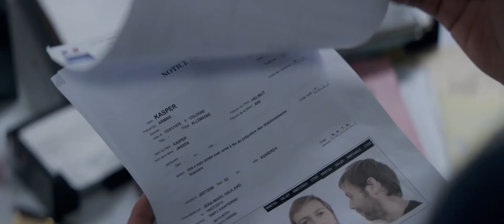Антиганг - Русский трейлер (HD)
Бывалый коп Бюрен не любит правила. Чтобы держать под жестким контролем преступный мир, его боевая группа предпочитает использовать методы, выходящие за рамки закона. С приходом нового босса Ленуара им приходится немного поумерить пыл, и действовать подпольно. Попытка остановить ограбление банка оборачивается кровавой бойней и ожесточенной перестрелкой прямо на улицах Парижа, за что Бюрена отстраняют от службы. Осознав, что налет был лишь началом гораздо большей преступной операции, коп решает действовать.

Страна: Великобритания, Франция
Жанр: боевик, драма
Режиссер: Бенжамен Роше
Актеры: Жан Рено, Элбан Ленуар, Катерина Мурино, Умар Диау, Стефи Сельма, Себастьен ЛаЛэйнн, Тьерри Нёвик, Жан-Туссен Бернард, Якоб Седергрен, Сабрина Уазани